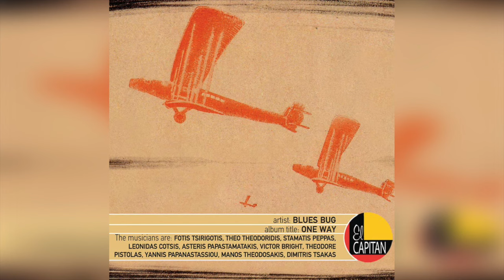Blues Bug - Magic Sound | Official Audio Release